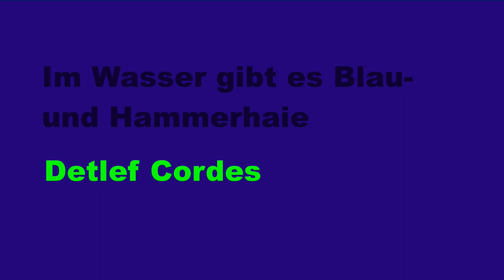Im Wasser gibt es Blau- und Hammerhaie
Im Wasser gibt es Blau- und Hammerhaie und den Wellen muss man sich ausliefern.
Gegen diese Strömung kann man nicht anschwimmen.
Der Autoschlüssel muss am Strand bleiben.
Er ist im Schuh versteckt.
"Hast du geguckt, ob ich den Herd ausgemacht habe? Wir hatten doch noch Tee gemacht."
Das Bügeleisen hatte ich nicht weggeräumt.
Das findet ja wohl keiner. - Oder?
Musik & Text: Detlef Cordes